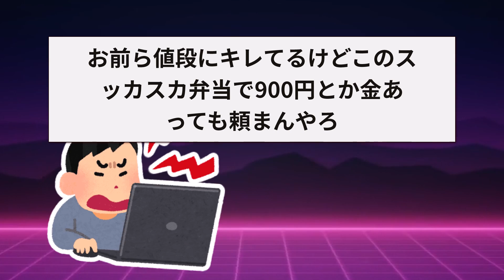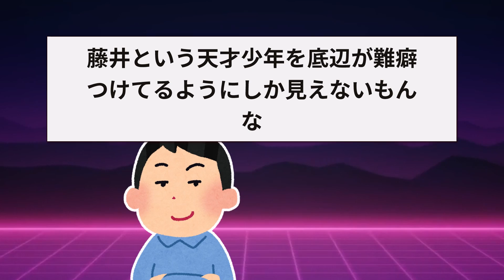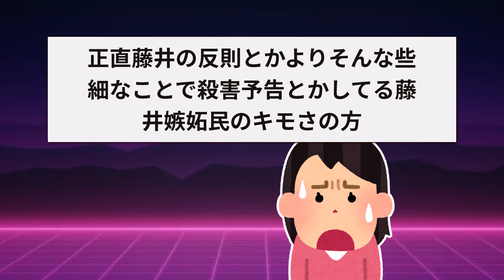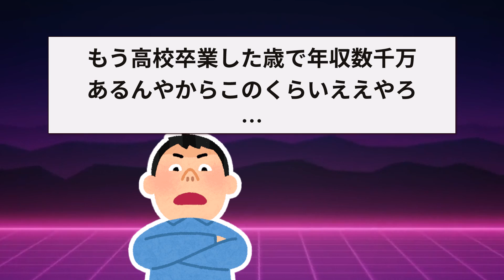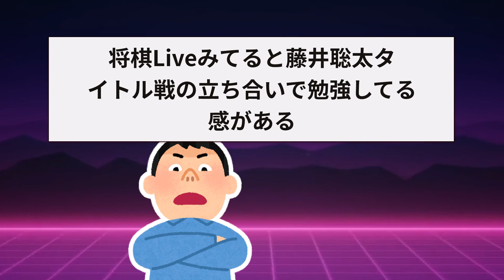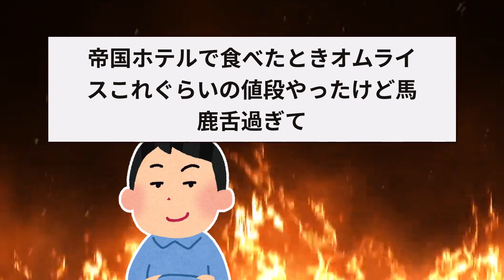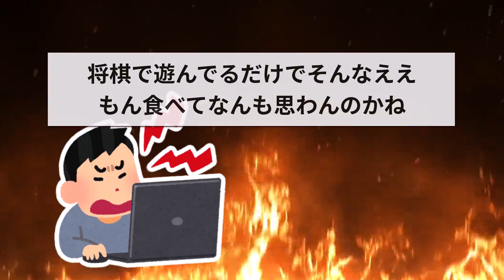【2ch面白いスレ】藤井聡太のランチ嫉妬民ガチで闇深すぎるww【ゆっくり解説】